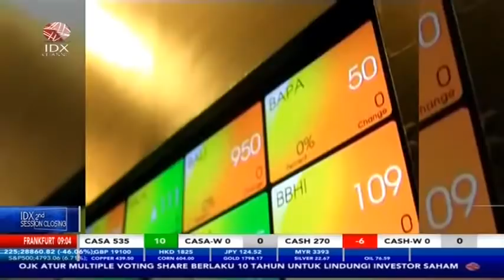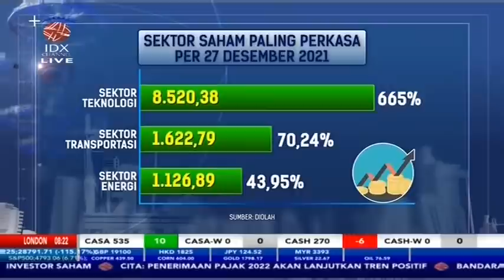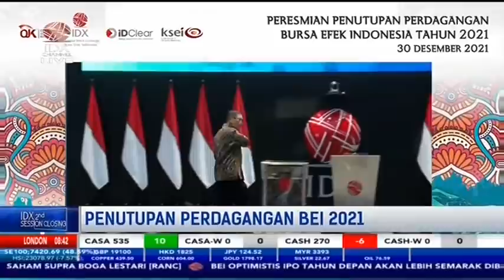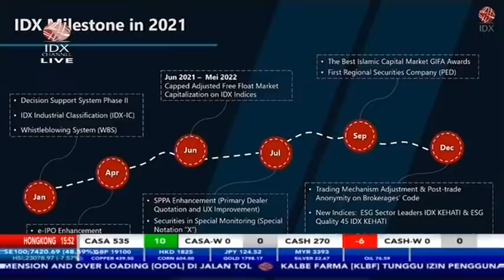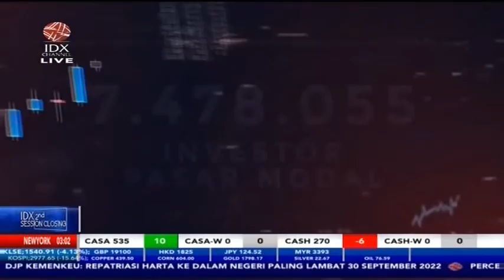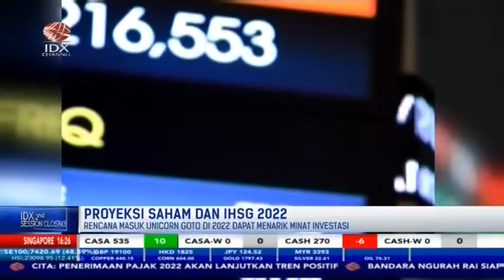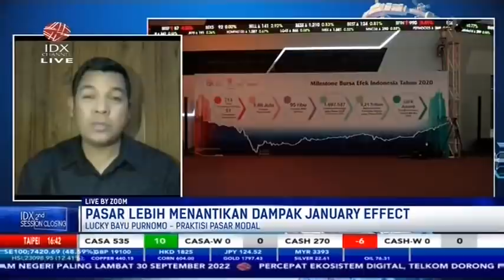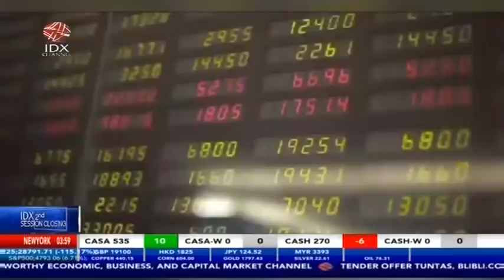PENUTUPAN PERDAGANGAN BURSA EFEK INDONESIA (BEI) TAHUN 2021